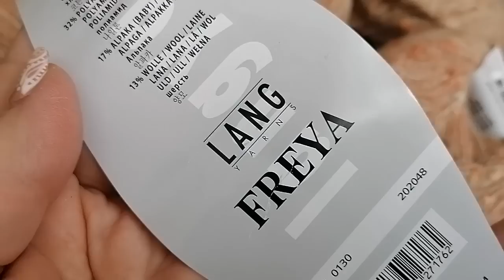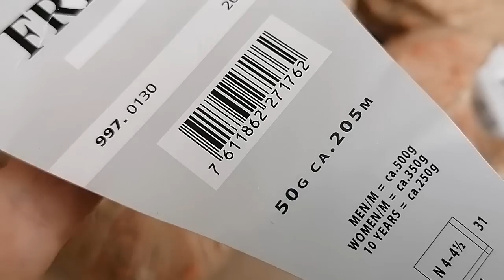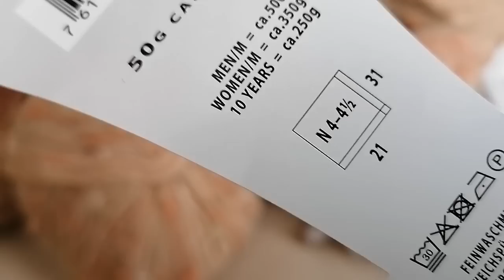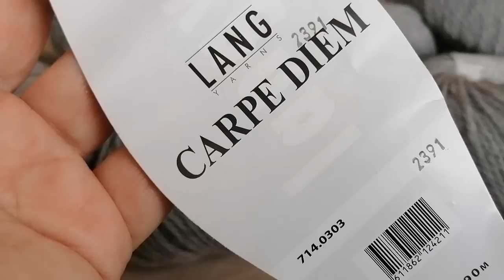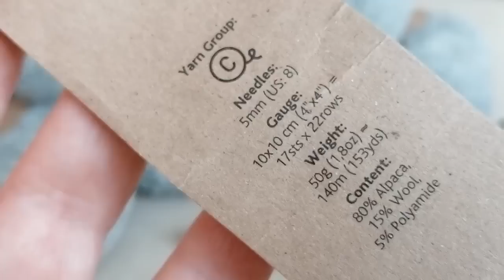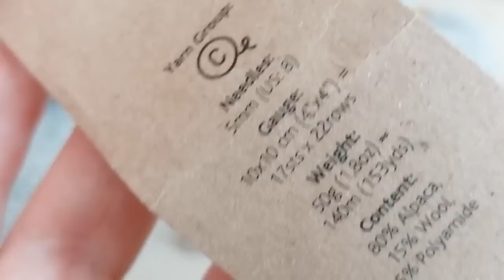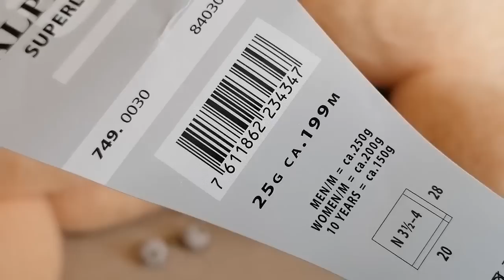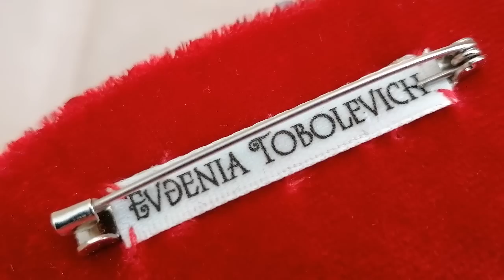Невероятно ШИКАРНЫЙ ПОДАРОК на День Рождения❤️ ВЯЗАТЬ и РАДОВАТЬСЯ!🧶